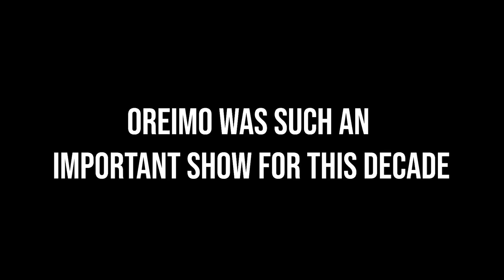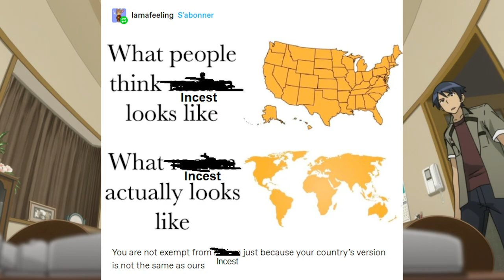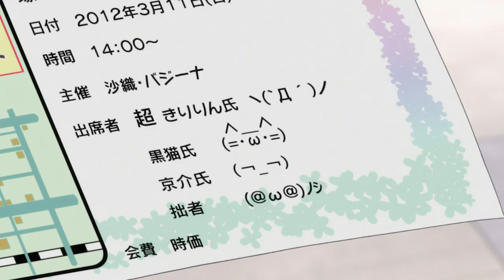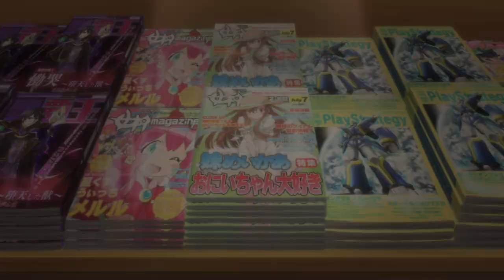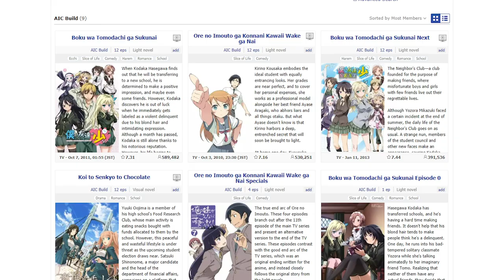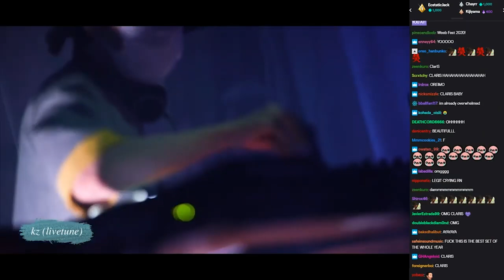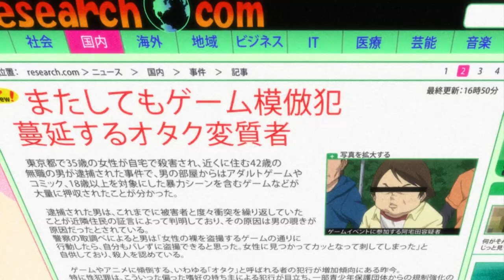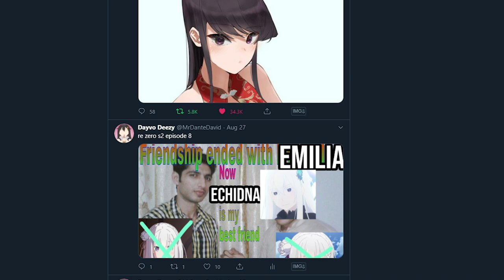OreImo: 10 Years Later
Oreimo was an impactful show of the 2010s, change my mind.

Introduction: 0:00
Season 1: 2:21
Season 2: 9:03
That Ending: 12:35
Presentation: 14:25
Music: 15:42
Games & Spinoffs: 18:05
Impact: 20:00
Conclusion: 22:09

1700 - Animal Crossing New Leaf
Baka Aniki - Satoru Kosaki

Secret code: RJ268742
When's the next upload?